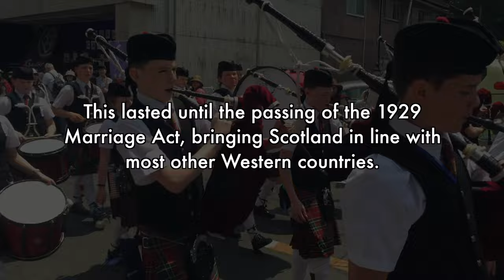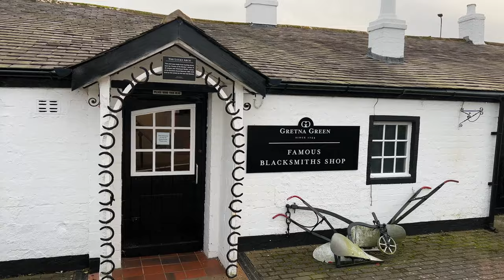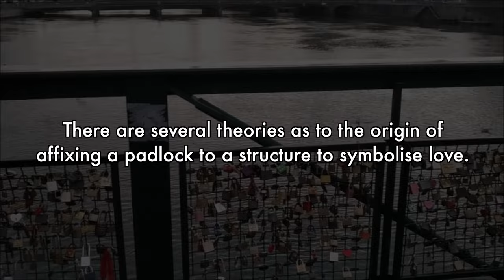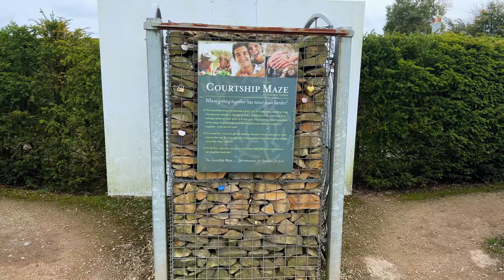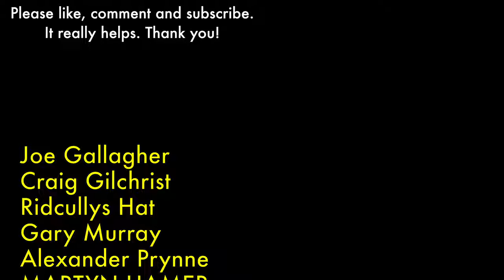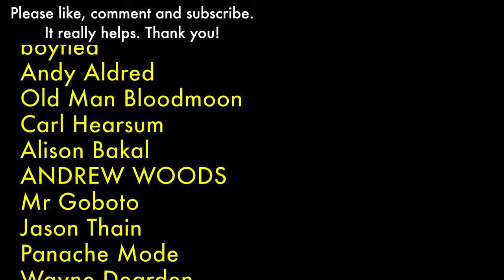Runaway Wedding Capital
How did Gretna Green become the go-to place in Scotland for romance, love, and weddings? Biffo and Sanja hop over the border to pay a visit, discuss lovelocks, their own marriage, the history of Gretna Green, and then discover the easiest way through a maze... A maze hack, if you will.

00:00 - We're in Gretna Green in Scotland!

1:04 - The history of Gretna Green
1:53 -  The role of blacksmiths in marriage ceremonies
3:07 - Gretna Green and WWII
3:15 - Vegas vs Gretna Green
3:50 - The maze of love
4:20 - The padlocks of love
6:45 - Enter The Courtship Maze
15:35 - Always keep a t-shirt on
17:07 - Is Gretna Green a nice place to get married?